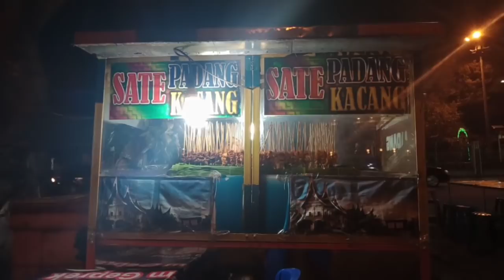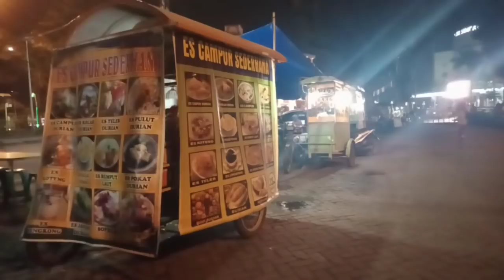ada sate Padang depan mesjid raya medan